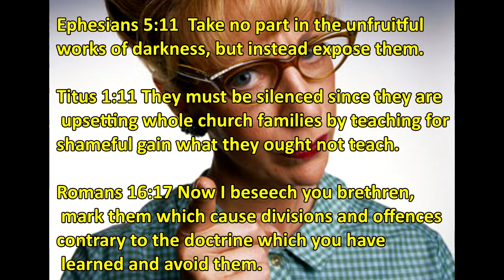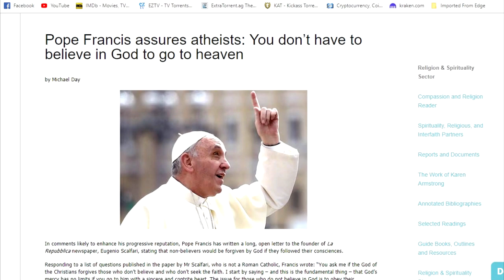Why is Francis Chan Apologizing to Bill Johnson and Mike Bickle?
It's a good question to ask with only one answer.  But why is Francis Chan Apologizing to Bill Johnson and Mike Bickle? What could be the reason for this?